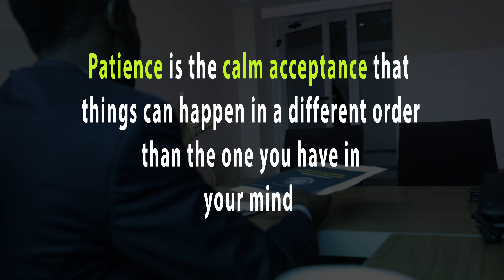Surulere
Love and Honesty in this Valentine will go a long way.